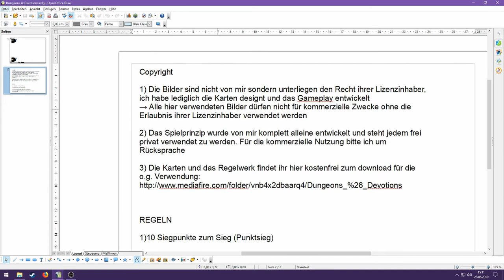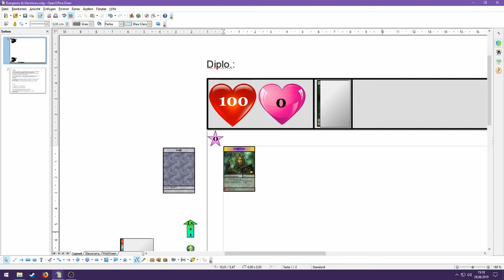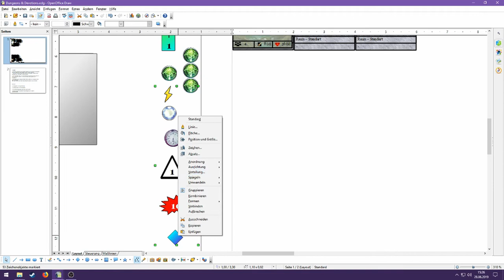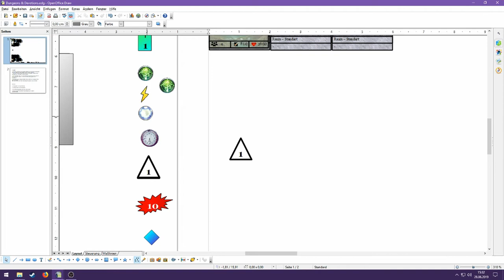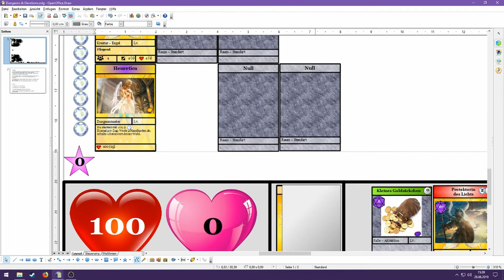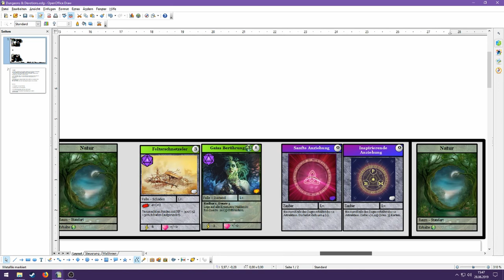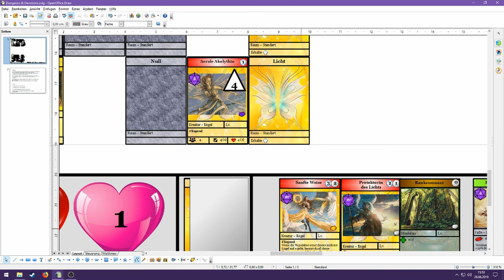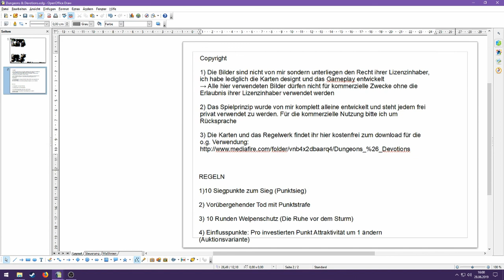Dungeons & Devotions [1] - Tutorial und Spielbeginn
unterstützen würdet.

Dungeons & Devotions - ein von mir entwickeltes TCG/CCG in dem ihr als Dungeonmaster gegen anderen Dungeonmaster spielt. Entwickelt euer eigenes Dungeon und lockt Helden mit Schätzen an, um diese mit euren Kreaturen und Fallen zu Fall zu bringen - damit ihr als erster die notwendige Anzahl an Siegpunkten erhaltet. Doch gebt Acht! Seid nicht zu gierig, sonst werden die Helden euch überrennen...

Ein indirektes PvP-TCG ab 2 - unendlich (wobei das dann etwas lange dauert...) Spieler für lange, ausgeklügelte Partien.

Alles Sachen findet ihr unter folgenden Link kostenlos zum Download. UNBEDINGT unten stehendes Copyright und Lizenz beachten!!!

C O P Y R I G H T  und  L I Z E N Z
Die verwendeten Bilder stammen nicht von mir. Jegliche Rechte an diesen Bildern gehören ihren Urhebern.

Das Spielprinzip/-design stammt von mir und darf privat und unentgeltlich von jeden verwendet werten unter Nennung meines Namens und Kanals. Eine entgeltliche oder gewerbliche Nutzung ist nur nach Rücksprache gestattet.